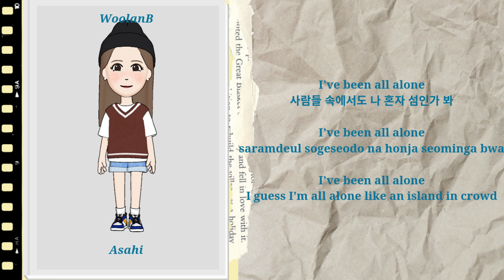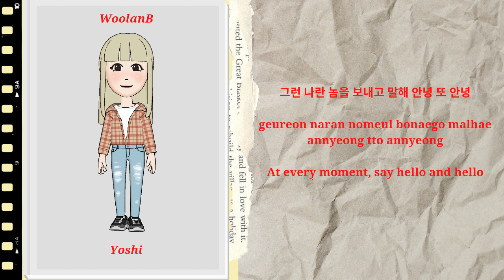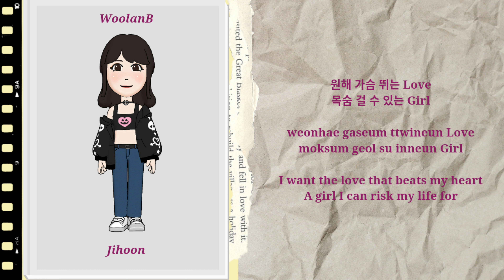Treasure - Hello Smule Cover with Lyric (트레저 - Hello)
Hi~

I'm back with Smule Cover again^^

Original Song :
Treasure - Hello

Smule Cover by me as all member

Next kira² cover lagu apa lagi ya?